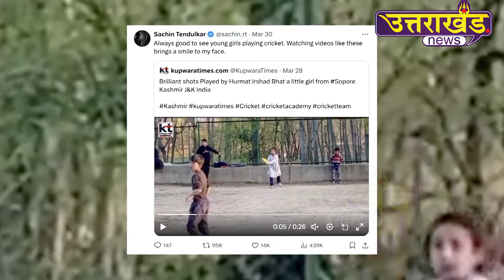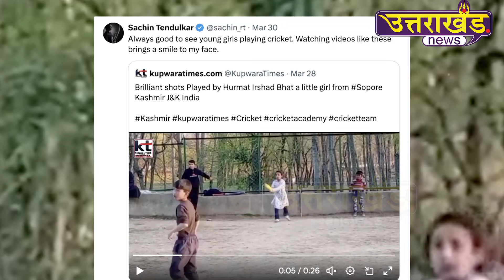कश्मीर की 9 साल की हुरमत लगाती है लंबे-लंबे छक्के | Viral Video | Uttarakhand News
कश्मीर की 9 साल की हुरमत लगाती है लंबे-लंबे छक्के, सचिन तेंदुलकर ने शेयर किया वीडियो...